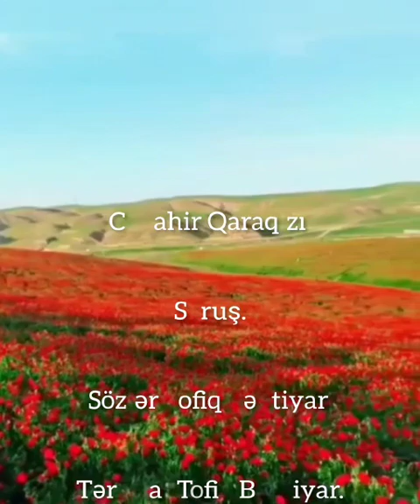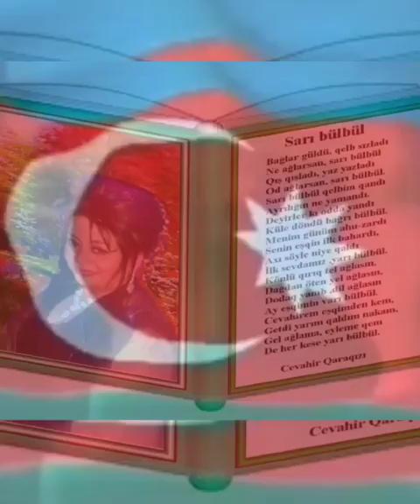TOFİK BƏXTİYAR ŞEİR "SORUŞ" SƏSLƏNDİRDİ: QİRAƏT USTASI CƏVAİR QARAQIZI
Cəvahir Qaraqızı Official Video